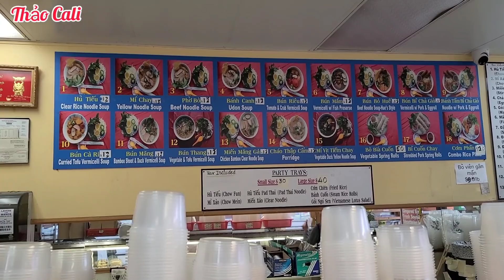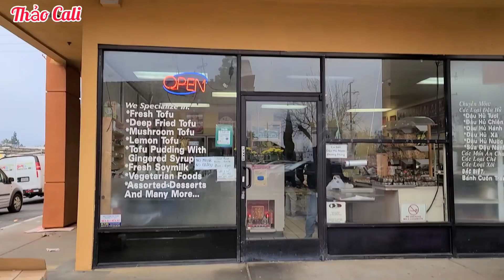Mua ÁO DÀI áo bà ba đón Tết ở Mỹ. Đến thương xá nổi tiếng nhất miền Bắc Cali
Mua áo dài áo bà ba đẹp và rất rẻ đón Tết nguyên đán ở miền Bắc California. Đến khu thương mại ẩm thực nổi tiếng và lớn nhất củ người Việt miền bắc Cali, bà con cô bác Đến du xuân, mua bánh mứt bong hoa tết.
ở San Jose có một số nơi có cảnh tết nhộn nhịp cho người Việt Đến đón Tết.
có nhiều tiệm bán đồ chay rất ngon.
Tết đông vui của người Việt ở Mỹ.